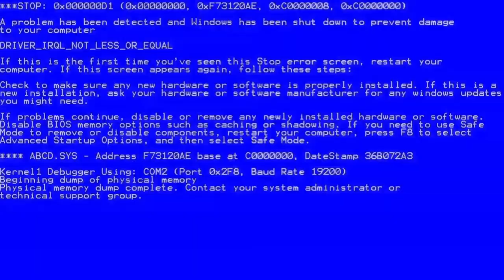Left 4 Dead 2 Funtage Funny Moments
~foxfredito